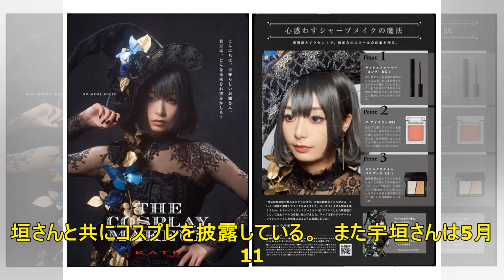宇垣美里：元TBSアナ、“黒の魔女”の本気コスプレ披露 池袋サンシャインのイベントにも！ - MANTANWEB（まんたんウェブ）